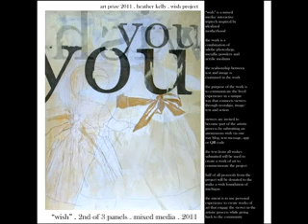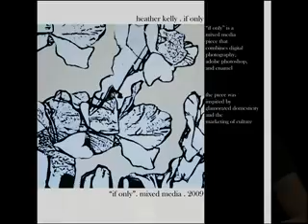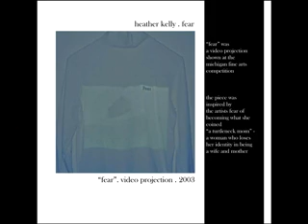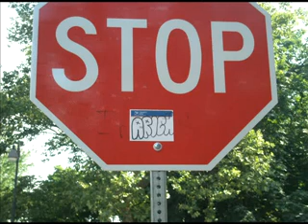Art Talks 1, Part 1